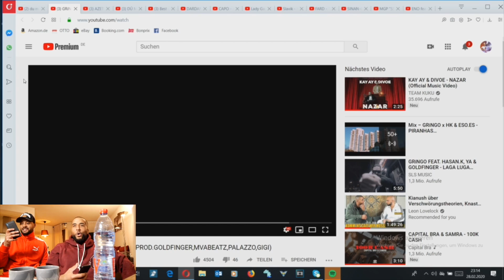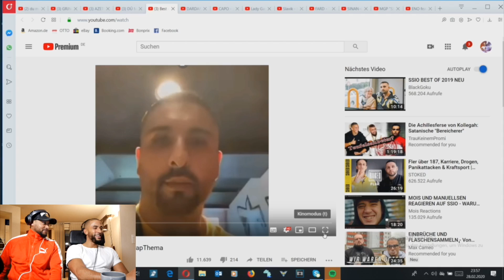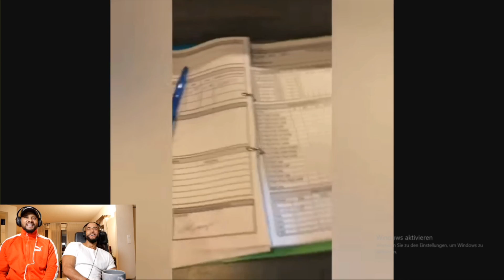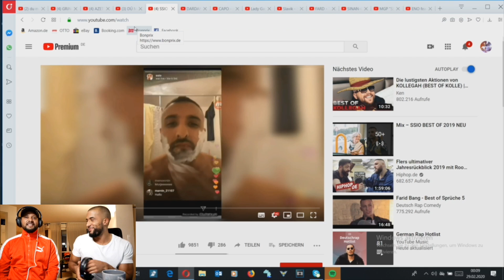TRY NOT TO LAUGH CHALLANGE 😂 SSIO EDITION - Leon Lovelock & SteveG